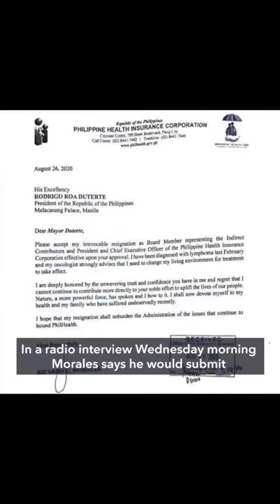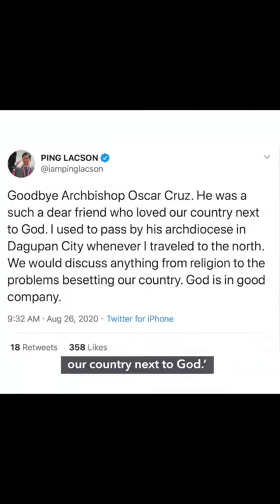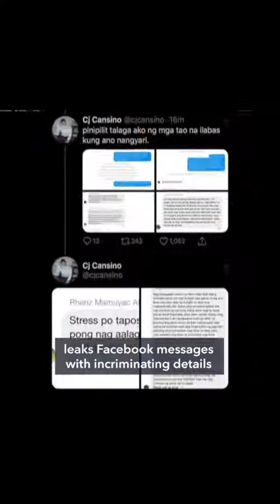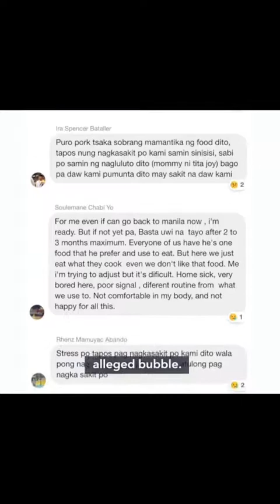118592954 436324967325776 9083258992772728653 n tesst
tesst